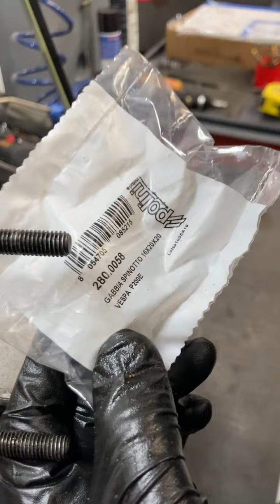Ensamblaje motor Vespa Polini 221